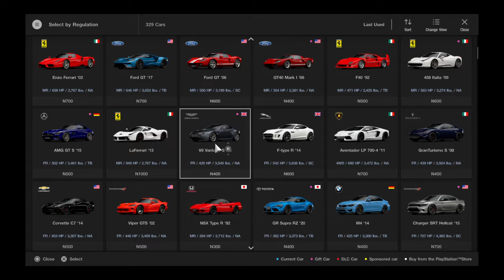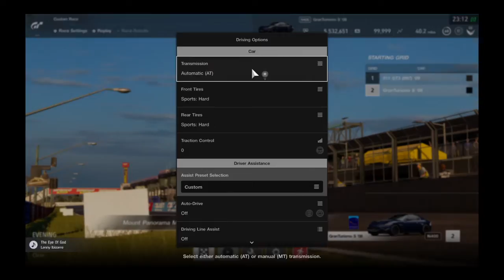Gran Turismo®SPORT_20211125..Maserati Gran Turismo S gameplay and replay @ Mt. Panorama